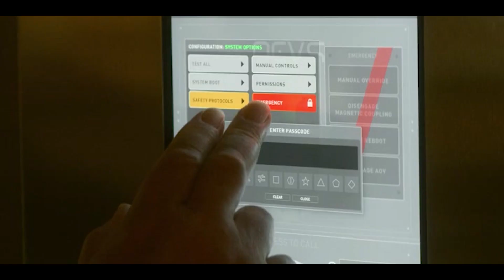DEVS || Ending Explained !! || Hulu || 2020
Folow me on instagram @aman_pandey08